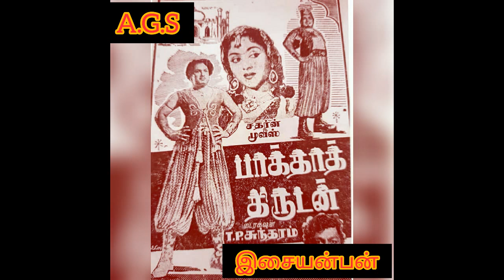yaarukku dimikki (யாருக்கு டிமிக்கி) பாக்தாத் திருடன்